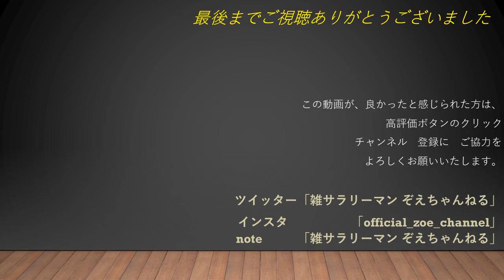【心霊】森の妖精が映りました。光の反射か幽霊か。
とある山中を車で走行していた時に撮影した写真です。
大きな木が倒れていたので、
写真を撮ったのですが、よく見てみると
倒れた木の上に何かが映ってました。

ただの反射ですかね？＾＾